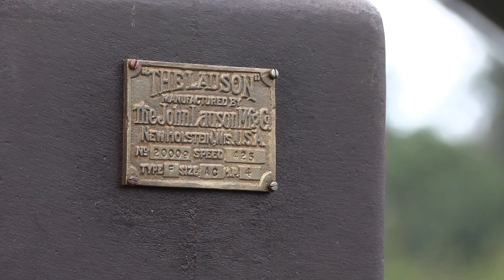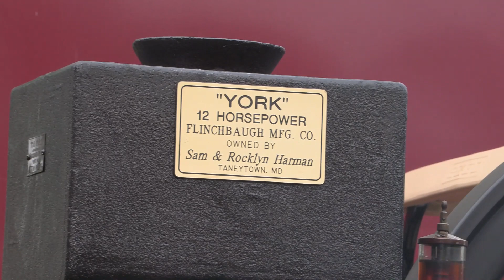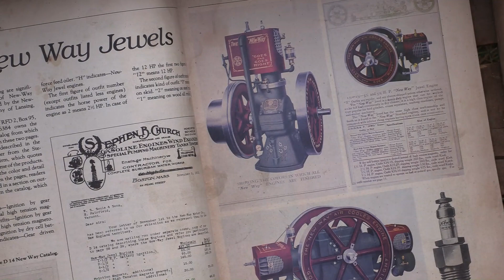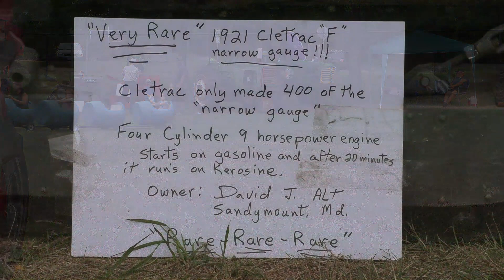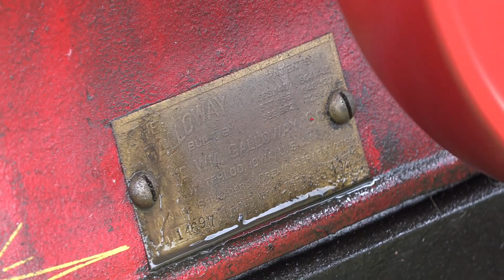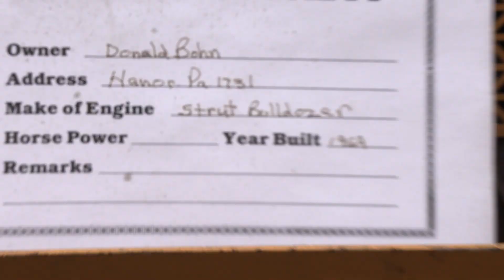Mason-Dixon Historical Society Tractor & Gas Engine Show, Westminster MD 2023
This is the Mason-Dixon Historical Society's Annual Gas Engine & Antique Tractor Show, hosted in a nice small town with a great community feeling that has been going on for many years and is hosted in the town of Westminster MD, located at the Carroll County Farm Museum. They host a large flea market, petting zoo, food, cars, antique tractors, and of course gas engines. We got lucky and had some nice weather the morning of the filming and it was a great day to enjoy the show. We will see an amazing York gas engine collection consisting of a 1 1/2, 2 1/2, and 12 Hp, and many very nice Collections, of Engines and Antique Tractors. Thank you to all the volunteers and members for a nice show year !!!